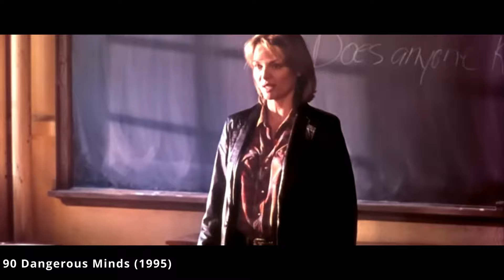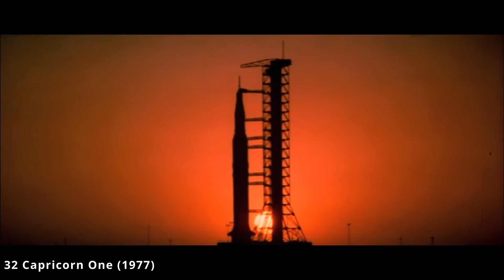My 100 Favourite Movies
These are my 100 Favourite movies. That doesn’t mean to say that they’re the best 100. It just means they’re films that I’ve enjoyed over the years. Is it definitive? Probably not, because I’m bound to have forgotten to add some movies, but it’s good enough for me. If I add others, I’ll do an updated version later.